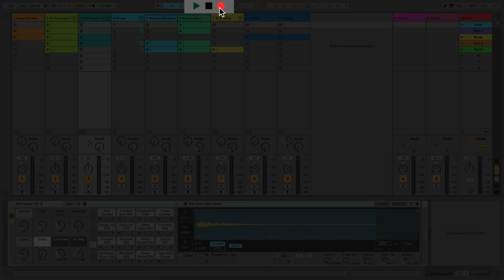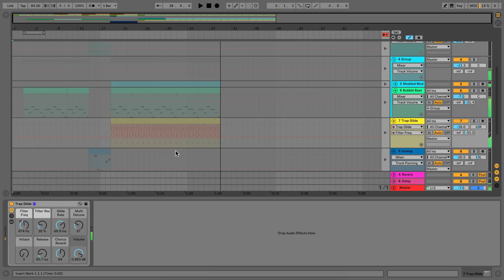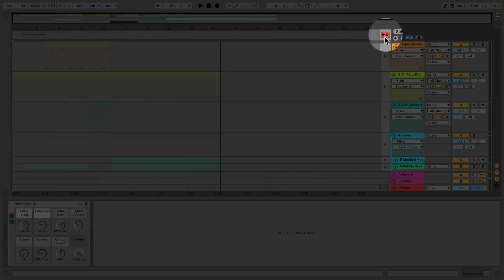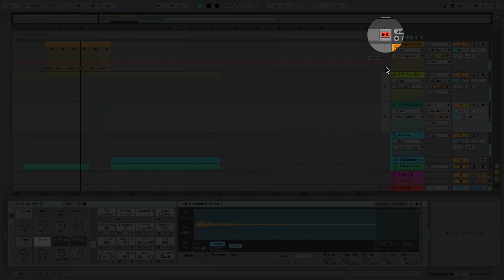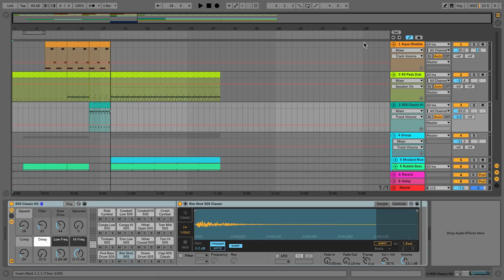Learn Live: Moving between Session and Arrangement Views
Learn how to move your ideas from Session View to Arrangement view in Ableton Live.